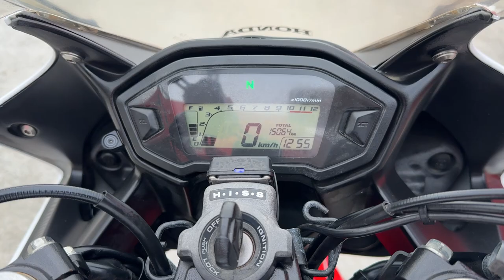CBR400R 2013年 中古車 バイクショップ名:エナジーモータースタイル 伊丹市本店